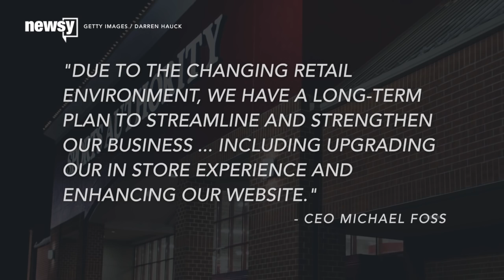Sports Authority Is Bankrupt; How Did The Sports Retail Giant Fall? - Newsy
Sports Authority announced it will close or sell 140 stores. It's rumored Dick's Sporting Goods could buy some of those locations.

Transcript:
Once a heavy-hitter in the sporting goods retail business, Sports Authority has fallen on tough times.
The retailer filed for Chapter 11 bankruptcy on Wednesday and announced it will be forced to close or sell roughly 140 of its 450 stores nationwide.
CEO Michael Foss said in a statement, "Due to the changing retail environment, we have a long-term plan to streamline and strengthen our business ... including upgrading our in store experience and enhancing our website."
Some of those 140 stores could be sold to Dick's Sporting Goods, which has only grown while Sports Authority struggled.
Bloomberg blames the Sports Authority's slump, in part, on missing the opportunity to "exploit the fitness boom."
The outlet said, "As big-box giants and online merchants encroached on clothing stores and consumer electronics chains, sports were one of the few healthy areas."
Sports Authority's been hounded by debt in recent years following its $1.3 billion acquisition by private equity firm Leonard Green & Partners.
The bankruptcy filing isn't a total shock since the Englewood, Colorado-based company missed a $20 million interest payment in January. Reports indicated then that a bankruptcy filing in March was possible.